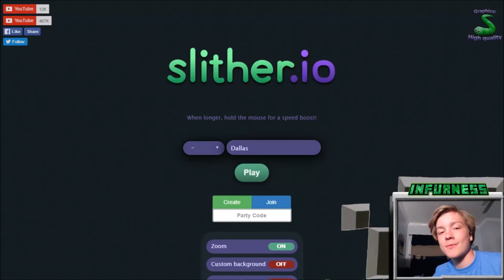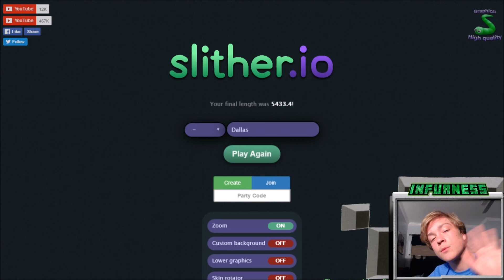SO CLOSE TO FIRST! // Slither.io [3]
I was playing so determined to get in that 1st place! I will get there, I will. One day maybe...

Welcome to TheTekkitRealm, My Fiends... Animation, Short Films, Lets Plays... Indi games play-through's,  And what not. My name is Infurness, How did i get that name? Funny you should ask...

=Music Artists Used=
Noisestorm
Approaching Nirvana
Deep Space Ceramics
Avicii
c418

►Wanna Be A Youtube Partner?

~Make sure to comment to tell me what I can do better in the next video and stuff like that~
Official MC Server [PVP]: play.elementpvp.net